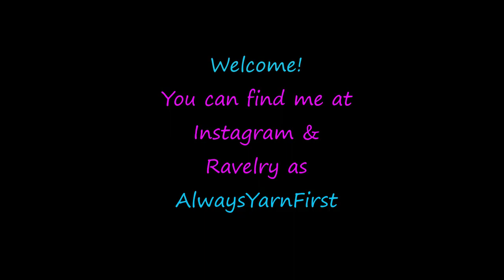Episode 21: Shopping Bags (She Got From You)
Intro
Finished Objects 3:29
WIPS 4:20
Podcast of the Week 24:10
Acquisitions/Dallas trip/Future Knitting 25:00
Goals 1:02:01
Giveaway 1:04:31

FINISHED:
Favorite Things socks by Made By Maddie
Arkansas Yarn Co Yummy High Twist ‘Copacabana’

CAST ON:
Tassels In The Sky by Vincent Villapando
AR Yarn Co Pearl ‘Peach Mojito’ & Suri Silk ‘Wedding Cake’
BAG: Kelley McDonald

Vanilla Socks
Night Owl Fibers Barn Owl sock ‘Sarcasm’

WIPS:
Emerald City socks
Hue Loco Merino sock ‘Emerald City’

Staple Linen Top by Joji Locatelli
AR Yarn Co Damask Alpaca ‘Patina’
BAG: Fringe Supply Co

Single Malt by Maxim Cyr
Knit Pick Wool of the Andes Worsted ‘Grizzly Heather’
BAG: By The Bay Bag Co

Advent Granny
2021 Pineapple Yarn advent/monthly mystery mini club colors

Chevron Baby Blanket and Throw - iknit2purl2
Arkansas Yarn Co Yummy Sparkle ‘Graphite,’ ‘Wedding Cake,’ and 2022 Sock Yarn Society club colors

SandesGarn
 Mandarin Petit ‘6061 Dark Grey’
 Line ‘8561 Dusty Green’
Camellia Fiber Co CFC MerinoSport ‘Pink Amethyst’
Magpie Swanky Sock ‘Desert Rose’
The Fibre Co Amble ‘Wide Blue Yonder’
Sweet Georgia Superwash BFL fiber ‘Celestial’